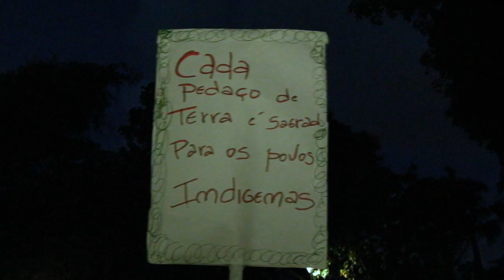Ato em apoio à luta dos Guarani-Kaiowás - Salvador - BAHIA - 09.11.12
"Em nome das seguintes tribos indígenas, inclusive aquelas que já se extinguiram, em especial a Xavantes(do meu avô):
Jês, Kariris, Karajás, Tukanos, Caraíbas;
Makus, Nambikwaras, Tupis, Bororós;
Guaranis-Kaiowá, Ñandeva, Yemikruia;
Yanomá, Waurá, Kamayurá, Iawalapiti, Suyá;
Txikáo, Txu-Karramãe, Xokrén, Xikrín, Krahô;
Xucurú e Romkomkamenkrá."
A.D.G

Cada um já nasce com um terreno e é dono permanecendo, ocupando espaço e tem que lutar pra não sair de dentro. Tem que comer no centro.
Para comprar a briga é só se imaginar privado, assim na cara, sem enrolação, essa mesmo que aceitamos, ludibriados.
Ainda dá pra gente viver bem, fazer, trabalhar, sentir, curtir, só que para alguns não se tem direito a morar no terreno onde constituiu família. Ninguém pode lamentar, por mais que digam que vão vender, doar, ganhar...acho que é óbvio que eles possuem alguma coisa..não podem ter nada, se viveram numa terra onde não se escrevia nada.
Quem faria seus documentos de posse? Os descendentes...sem heranças? Sem terras?...quem as comprou? Vivemos numa nação capitalista, logo eles também tem direito ao privado...ou nossas leis são dignas de irem à privada?
Não tem caô, o que é óbvio não pode ser refutado...morou, reproduziu, envelheceu...
é dono e fudeu!

Sugiro pesquisas e acompanhamento.
A chamada:
** EM SALVADOR - DIA 09/11/2012 - SEXTA - 17:30H NA PRAÇA DOIS DE JULHO NO CAMPO GRANDE **

"Onde o boi vale mais do que uma criança, onde a soja vale mais do que a floresta, e agora é a cana..."

Índios estão sendo MASSACRADOS no Mato Grosso do Sul pela disputa de terra, onde "jagunços" são financiados pelo agronegócio e a indústria de biocombustíveis para fazer o trabalho sujo, ASSASSINANDO-OS cruelmente para oprimir e coagi-los, tomando na FORÇA BRUTA o que é deles POR DIREITO.

Os Guarani-Kaiowá do município de Iguatemi (MS) ameaçam cometer MORTE COLETIVA (não sairão de suas terras) caso sejam obrigados a sair da fazenda Cambará, onde estão acampados, à margem do rio Jogui. O juiz federal, Henrique Bonachela, foi favorável ao pedido de liminar feito pelo proprietário da fazenda, Osmar Bonamigo. Por causa da decisão da Justiça Federal, os 170 Guarani-Kaiowás (50 homens, 50 mulheres e 70 crianças) ameaçam cometer MORTE coletiva (não sairão de suas terras). Eles afirmam que não acatarão a decisão da Justiça Federal. Os índios dizem que a região é um "tekoha" (cemitério de antepassados) e que, por isso, não sairão do local.

Para entender um ótimo Documentário, Etanol, êta nó que nus dá!
À sombra de um delírio